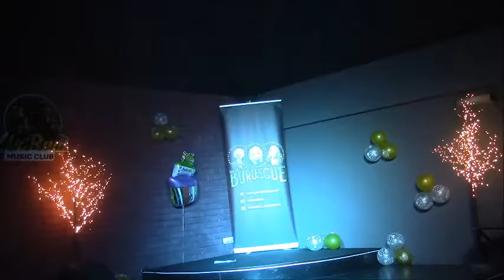Million Roz Laiza Drive Burlesque Show 4 Mr Rudi 18 6 21